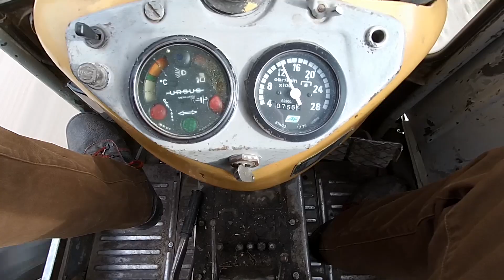Uprawa i siew marchewki 2020. Siewnik ręczny. Ursus & Massey Ferguson.